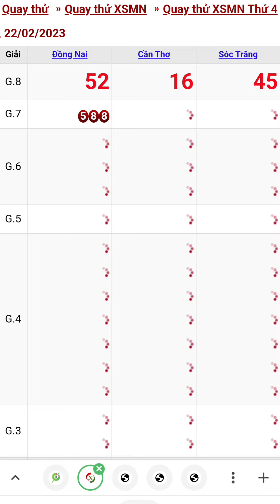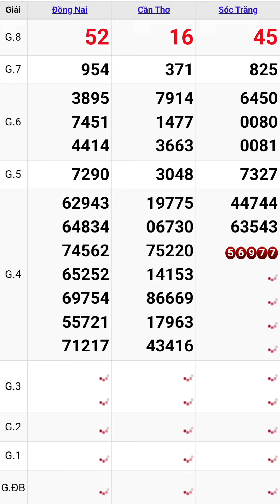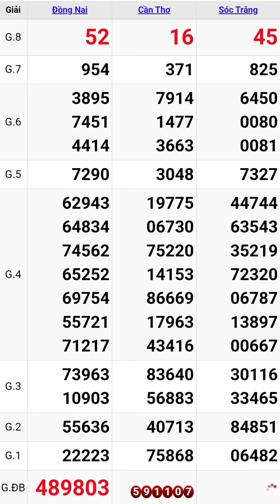Quay thử xổ số miền nam hôm nay thứ tư ngày 22/2/2023 #9 đồng nai - cần thơ - sóc trăng